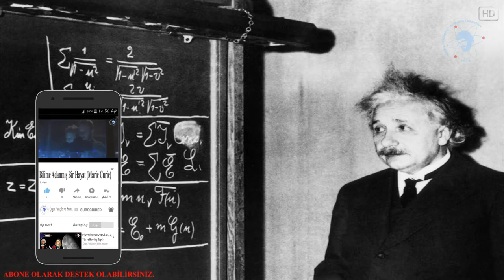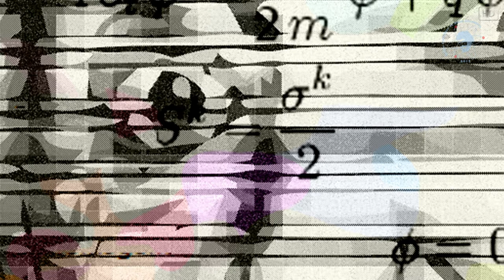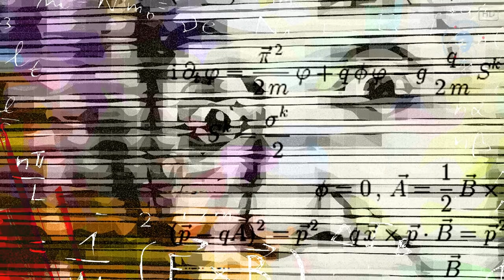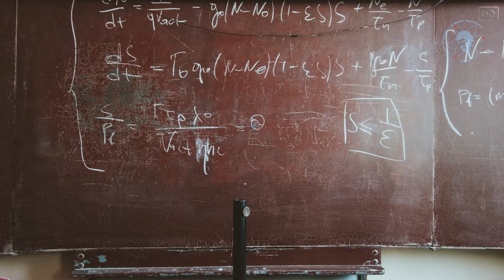Matematiğe İnanmalı mıyız?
Keşiflerle dolu yüzyıllar fazlasıyla açıklığa kavuşturmuştur ki fizikteki büyük devrimler çoğunlukla matematiğin öncülüğünde gerçekleşmiştir. Einstein’ın matematik ile anlaşılması güç dansı bunu gözler önüne seren bir örnektir.

Masa başında gerçek dünya ile ilintisi kanıtlanan haddinden fazla miktarda matematiğe ev sahipliği yapmış olsa da kuramcıların kurcaladığı her denklemin, kabul gören önemli bir bilgi mertebesine erişmesi çok zordur.

Peki hangi denklemin ne kadar ciddiye alınması gerekiyor ? İşte matematiğin sanat ve önsezi ile buluşması bu noktada başlıyor. İkna edici deneysel ya da gözlemsel sonuçlar olmadan, hangi matematiğin ciddiye alınması gerektiğine karar vermek bir bilim olduğu kadar sanattır da.

Seslendiren: Zeynep KILIÇ
Yazan: İ. KAYA
Düzenleyen: Selim ÖZTEMEL